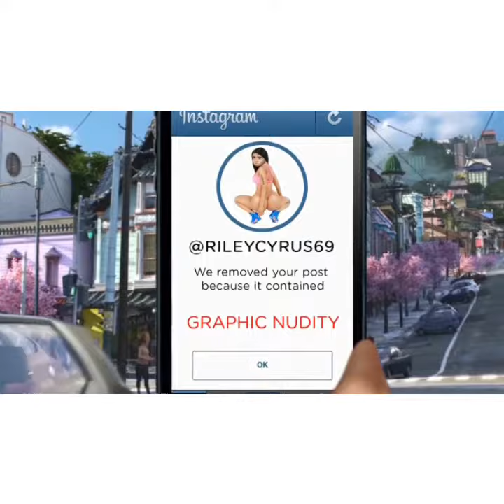Inside Out 2 Parody Trailer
Haaaaa ,this is not funny inside out 2 parody movie